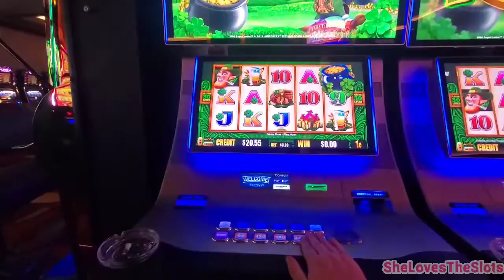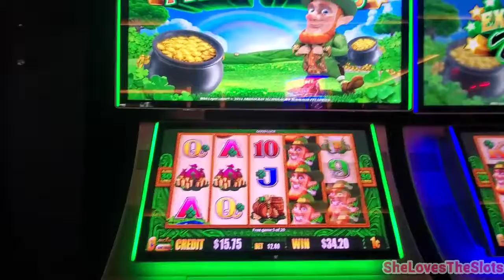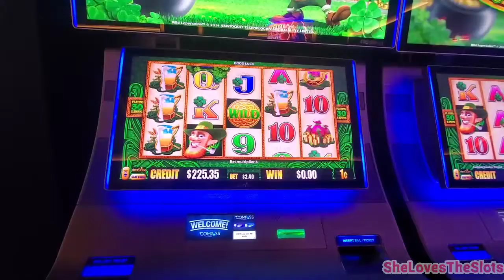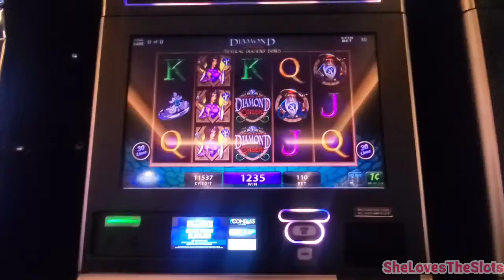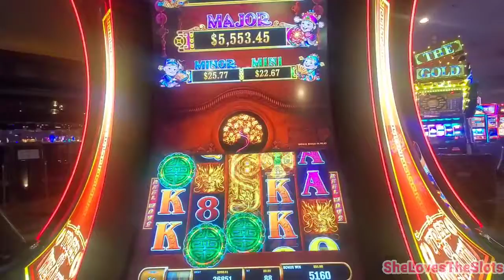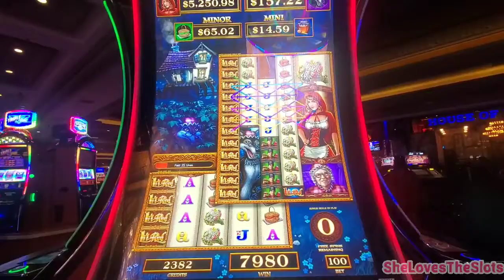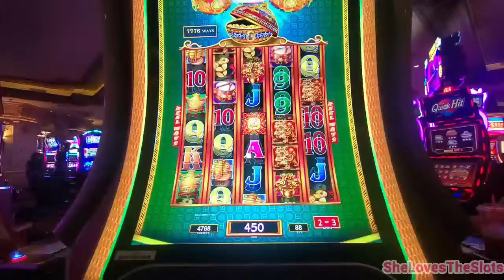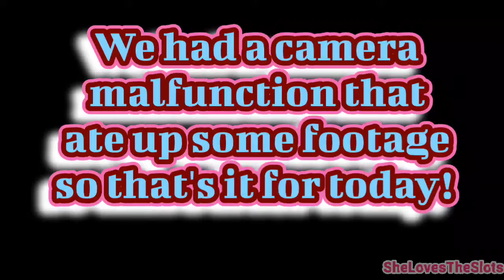Day 2 - Vegas Sept 2022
Extended weekend in Vegas! unfortunately we lost quite a bit of footage but we'll try to scrap together another one 🤣